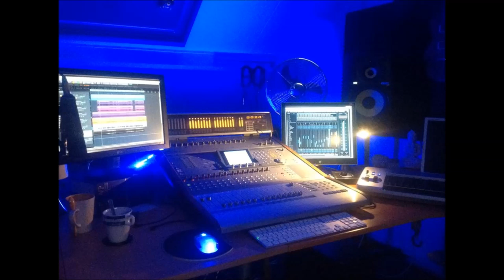Te Quiero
Dit liedje, origineel van Jan Smit, Piet Veerman en George Baker, heb ik samen met mijn maatje Marc Daniels in een eigentijds jasje gestoken. Het was leuk om aan te werken. Veel luisterplezier.

Marc Daniels en Arnold Janssen.